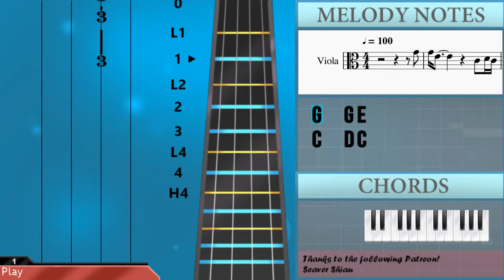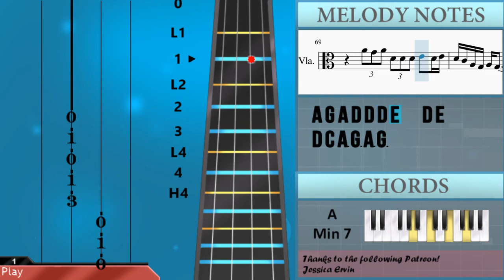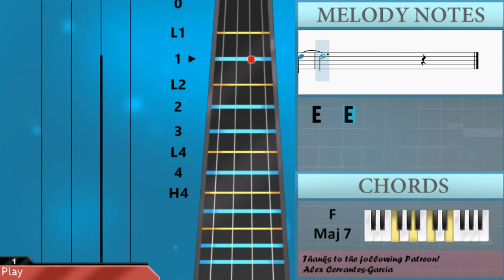How to play Triggered by Jhene Aiko on Viola (Tutorial)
The easiest way to learn how to play Triggered by Jhene Aiko on the viola. It's a viola tutorial for Triggered by Jhene Aiko.

EasyViolaLesson teaches you to play the your favorite instrument, through easy and simple animation so that you too can learn how to play Triggered by Jhene Aiko on the viola easily. A viola tutorial with visual animation graphic.

Chords of Viola arrangement:
F Maj 7   F Min Maj 7   E Min 7   E Min 7   A Min 7   F Maj 7
F Min Maj 7   E Min 7   E Min 7   A Min 7   F Maj 7   F Min Maj 7
E Min 7   E Min 7   A Min 7   F Maj 7   F Min Maj 7   E Min 7
E Min 7   A Min 7   F Maj 7   F Min Maj 7   E Min 7   E Min 7
A Min 7   F Maj 7   F Min Maj 7   E Min 7   E Min 7   A Min 7
F Maj 7

Melody notes of Viola:
G4   G4 E4                   C4   D4 C4
C4 D4                   D4 E4 F4
D4     A3 D4 E4 F4 D4         C4 D4
G4     C4 C4 D4 A3 C4 D4     C4 D4 A3
C4 D4                 A3 C4 D4 A3
D4 B3 B3 D4 D4 D4 D4 B3 B3 E4 E4 E4
E4 D4 C4 E4 E4 E4 E4 D4 C4 C4 C4 C4 A3
A3 C4 C4 C4 A3
E4           A3 C4 C4 C4 A3 E4   D4
D4 E4         A3 C4 C4 C4 A3 G4   G4
E4 G4         A3 C4 C4 C4 A3 E4   D4
A3             G3 G3 G3 G3 E4   D4
G3 G3 G3 G3 E4   D4
A3   G3       G3 G3 G3 G3 G3 E4   D4
A3   G3   G3 G3 G3 G3 E4   D4   A3   G3
G3 G3 E4 E4 D4 D4 A3   G3       G3
G3 G3 G3 G3 E4 E4 D4   D4   C4 D4
G3 G3 G3 G3 E4 E4 D4 D4 D4   C4 D4     G3
G3 G3 G3 G3 E4 E4 D4   D4   C4 D4   G3
G3 G3 G3 E4 E4 D4   A3   G3     G3 G3
E4 E4 D4   A3   G3               G3
G3 G3 G3 G3 E4   D4   A3   G3
G3 A3 C4 C4                   C4
G4 G4 G4 G4 F4 E4 D4       C4 D4 D4
D4 D4 D4 E4 C4 C4 C4       C4 D4 D4
D4 D4 D4 E4 C4 C4 C4
D4 D4 D4 E4 C4 C4 C4     A3 G4 G4 G4
G4 E4 E4 E4     G3 F4 F4 F4 F4 F4 F4
F4 E4 E4 E4       D4 C4 D4 D4 C4 D4
D4 D4 C4 E4   G3   D4 D4 D4 D4 D4 D4
D4 C4 A3 E4   G3       C4 C4 C4 C4 A3
E4 G4         C4 G4 E4 E4 E4 E4   D4
A3             G4 E4 E4 F4 E4   D4
A3   G3         G4 G4 G4 G4 A4   G4
D4   C4   C4 C4 C4 C4 G4   E4   E4 D4 C4 A3
D4       C4       D4   E4 D4     G4
D4       C4   G3   D4   E4 D4
D4       C4   G3   D4   E4 D4   C4
D4   C4   C4   G3   D4   E4 D4
D4   C4       G4   E4 D4     C4 D4
C4 A3   A4 A4 A4 A4 G4 G4 G4 E4
A4 A4 A4 A4 A4 A4 A4 G4 G4 G4 G4
G4 F4 E4 E4 D4 G4 G4 G4 G4 G4 G4
G4 E4 E4 E4 D4     C4   G3 G3 E4   E4
E4   G3 G3 E4   D4   C4     G3 G3 G3 G3
E4   D4   E4   D4         C4 D4 E4 F4
E4   C4 C4 C4 A3 A3 A3 E4   C4 C4 C4 A3 A3 A3
E4   C4 C4 C4 A3 A3             A4
A4 G4         D4 D4 D4   E4   E4
A4 G4         D4 D4 D4   E4   E4 D4
G4 G4 G4 G4 F4 E4 D4
A4 B4 A4 G4     D4 D4 D4   E4   E4
A4 G4 A4 A4 G